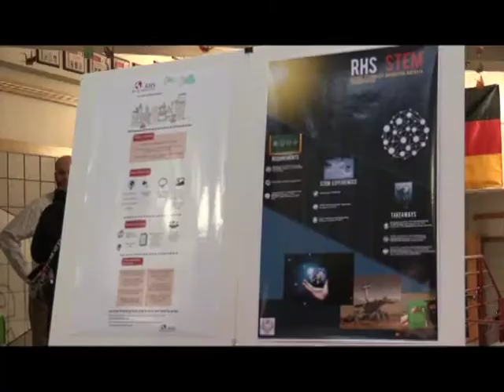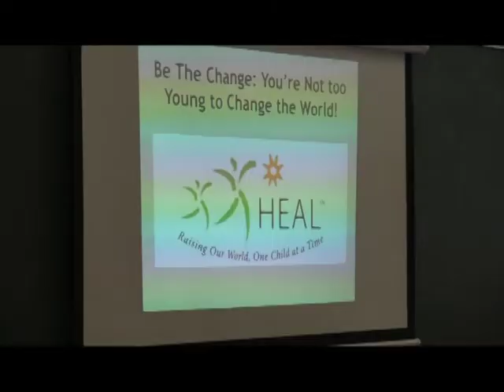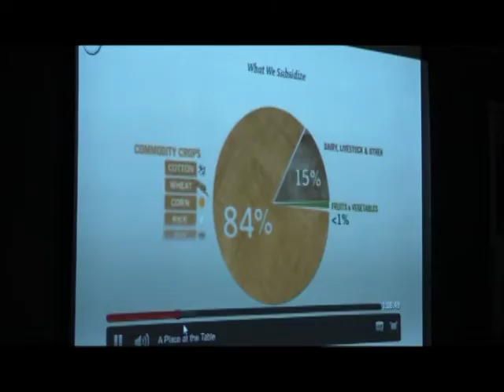The Rowland Foundation Part two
Here's a segment from this week's episode of "Access" about the Rowland Foundation an organization that awards fellowships to VT secondary teachers.  This week we speak to executive director. Check out Access every Thursday at 7:30PM and 9:00PM on Channel 15 or on our